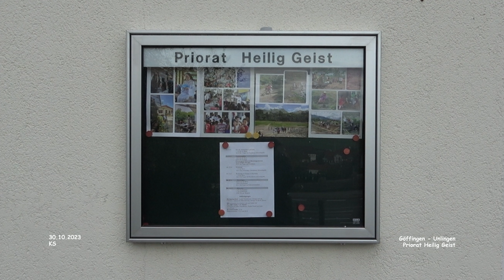Priorat Heilig Geist - Göffingen - Unlingen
Impressionen Göffingen - Landkreis Biberach
November 2023 - Film 03